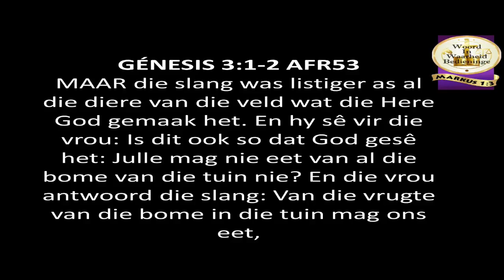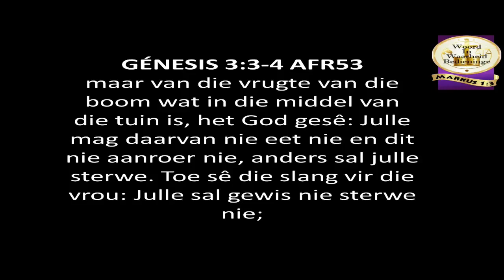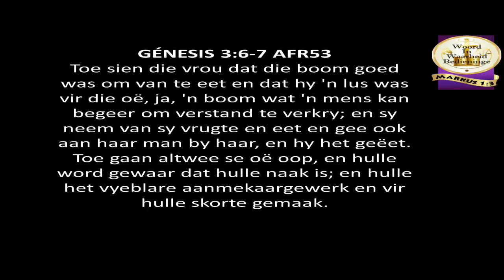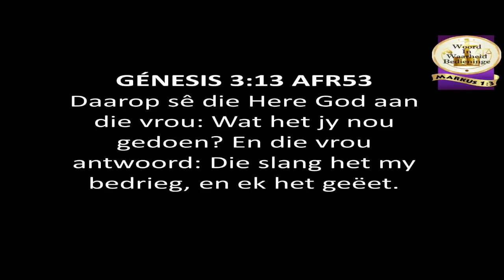Pasop vir die slang.